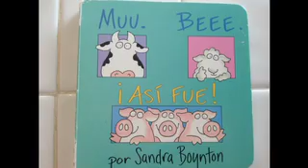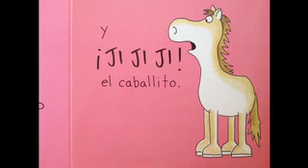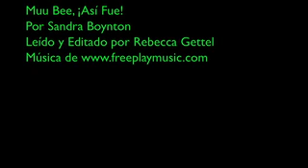Muu Bee Asi Fue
Mi hija y yo hicimos este video hoy.  ¡Qué lo disfruten!